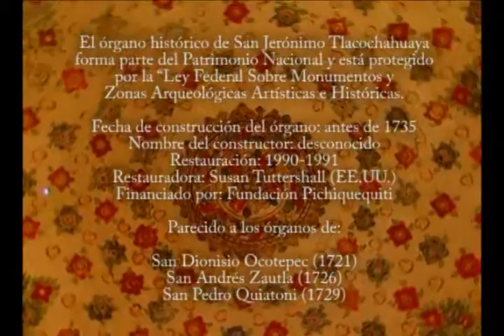ORGANO DE TLACOCHAHUAYA